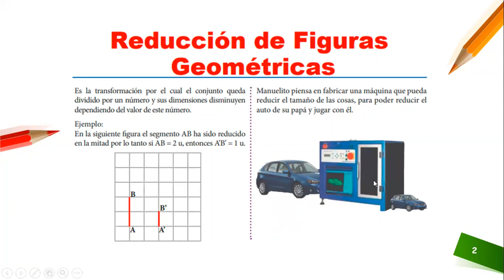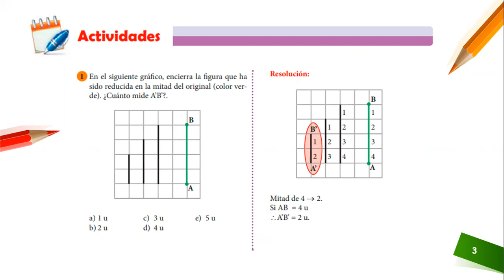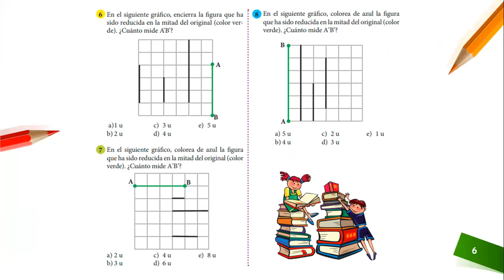GEOMETRIA - REDUCCION DE FIGURAS GEOMETRICAS